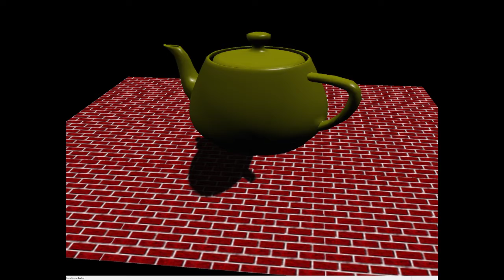Teapot - N64 - Unreleased Tech Demo - Project 64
Teapot - Nintendo 64
Unreleased Tech Demo - Project64
September 2020

Part of the leaked games, demos, and prototypes recently uncovered.

i7 2600
gtx 970
16gb ddr3